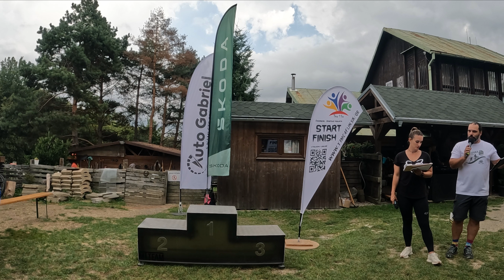2023 Celkové výsledky de.T.to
Vyhlásenie celkových výsledkov detskej cyklistickej série de.T.to (detská Time4fun tour) 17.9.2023 Hrešná - Košice

 Ďakujeme všetkým, ktorí ste s nami boli.